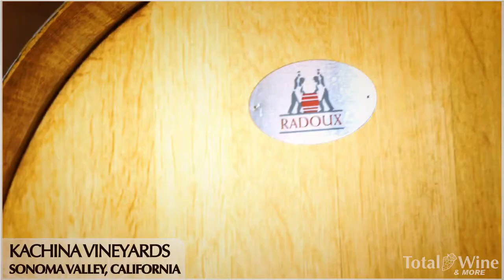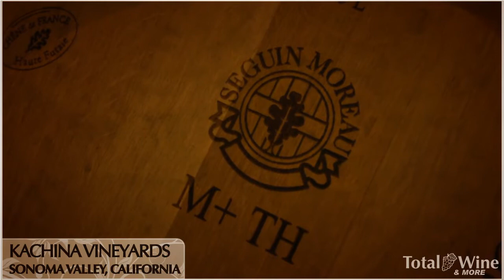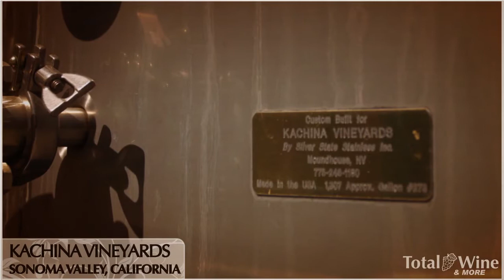Kachina Vineyards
Learn all about this 'Green' Winery from co-owner, Greg Chambers. Greg shows us around his vineyard and tells us about his wines and even his goats!